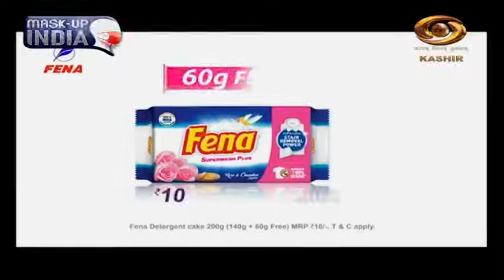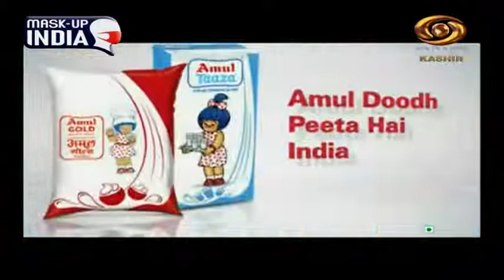Halat -E- Hazira : Discussion on Ramadan Do and Dont's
Halat-E-Hazira is a daily news and current affairs show which offers viewers a discussion on current issues. The themes range from critical issues of politics, economy, society, sports among others. Halat-E-Hazira covers topics including drinking water, sanitation, health, education, employment etc with participation from government and experts